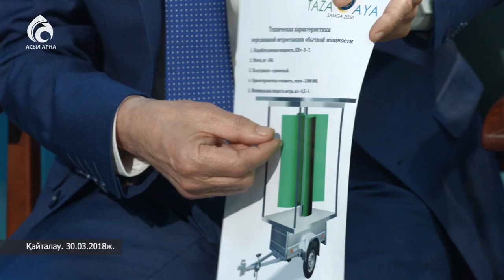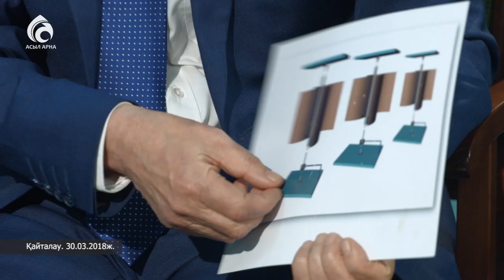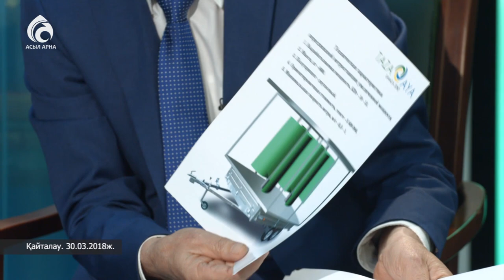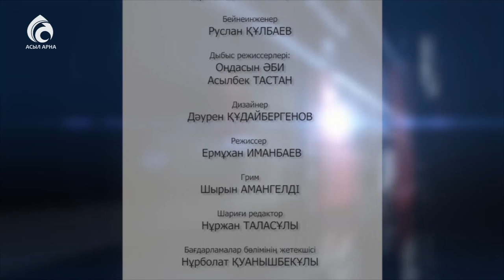Баламалы энергия \ Маңызды мәселе \ Асыл арна